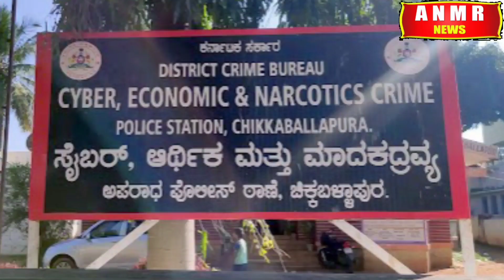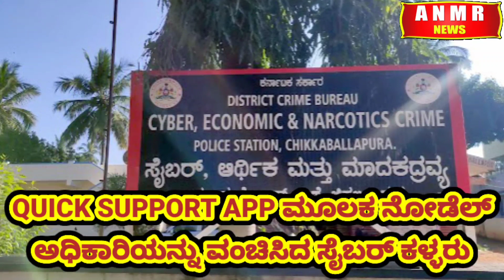QUICK SUPPORT APP ಮೂಲಕ ನೋಡೆಲ್ ಅಧಿಕಾರಿಯನ್ನು ವಂಚಿಸಿದ ಸೈಬರ್ ಕಳ್ಳರು